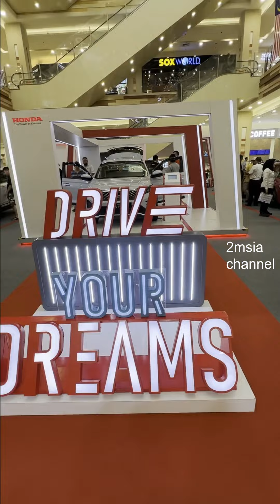Honda Malaysia Car Show New City RS Civic e HEV HRV WRV 2024 Kereta Baru